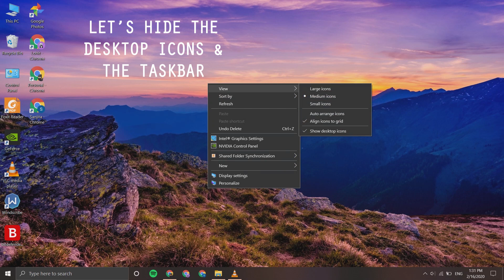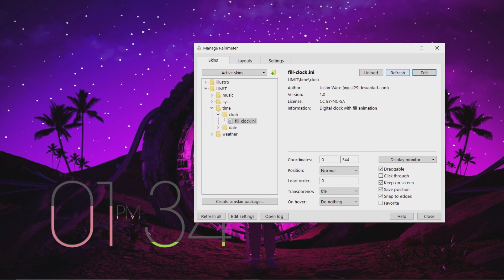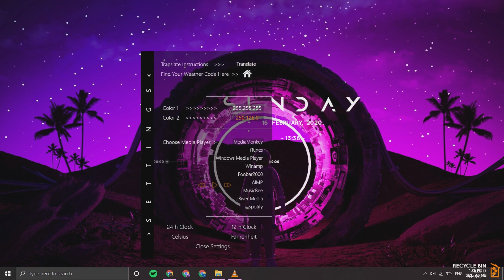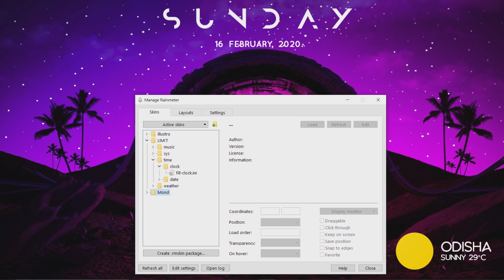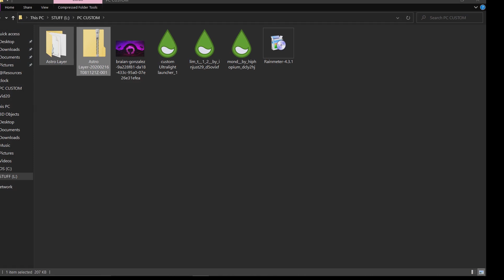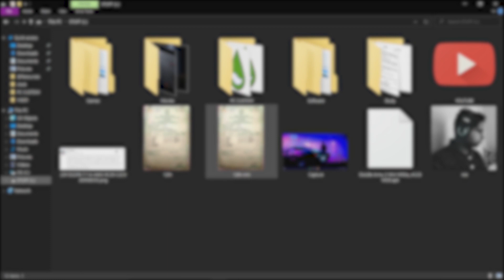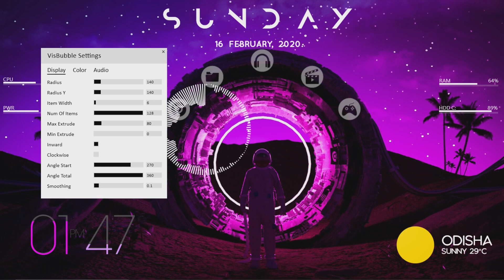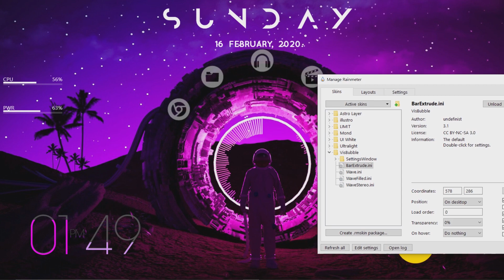Transforming Windows for 2021 | Futuristic Space themed desktop | Rainmeter Desktop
This video is a TUTORIAL about customizing your windows desktops to give it a fresh new look in 2020 using a software called RAINMETER and a few skins designed by creators on Deviantart. This is a space themed design. If you like the video do consider sharing it with someone who wants to customize their PC.